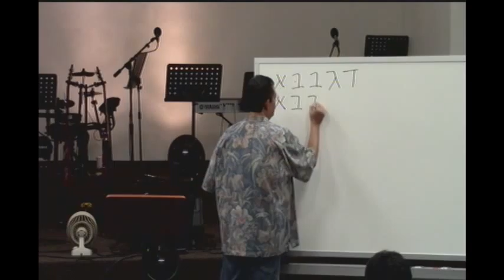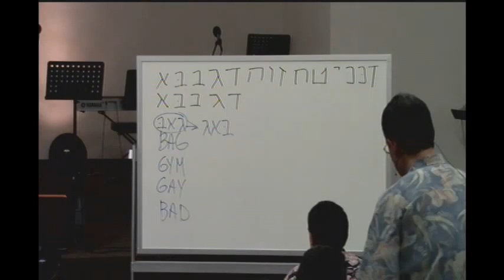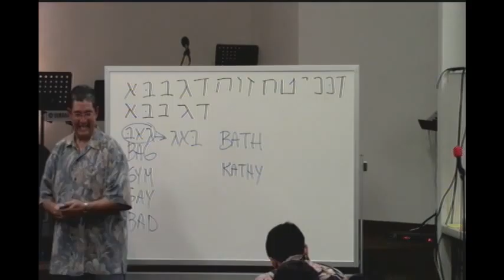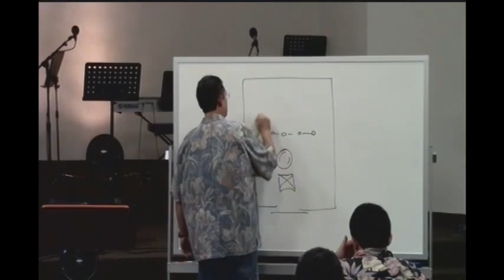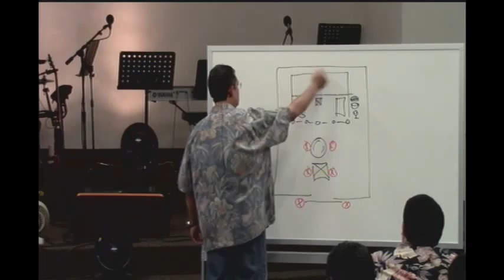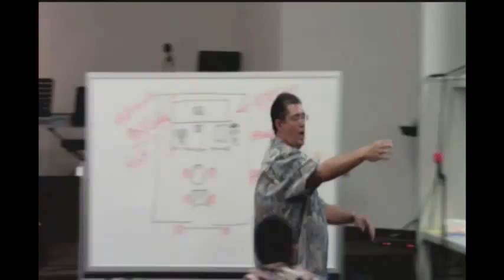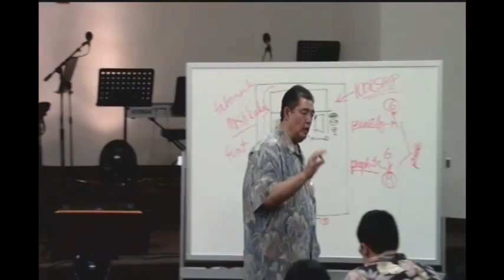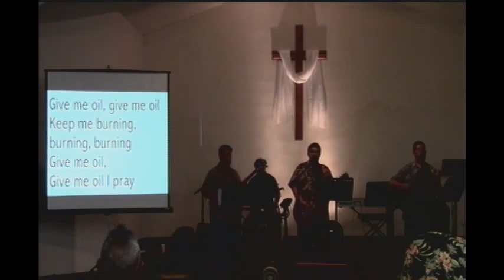Sermon Title: The New Jerusalem 4.6- The Duties of a NT Prie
What does that have to do with being a NT priest? Everything! Let's talk about it tonight, at CCI Recorded on 09/17/2014@7pm.